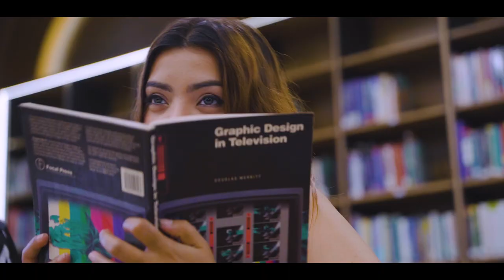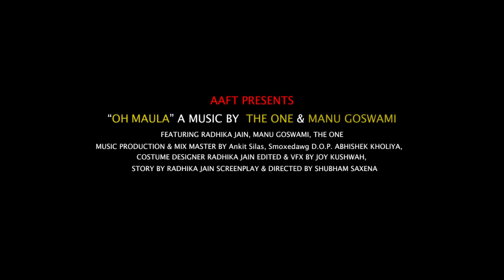Oh Maula | Official song | Radhika Jain | The one | Manu Goswami | New Song 2023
The song is about the complications in a love life. The story portrays the story of a couple and the hindrances that come along with the time.

PRATHAM GUPTA - DIPLOMA IN MUSIC PRODUCTION 113 BATCH
MANU GOSWAMI - DIPLOMA IN MUSIC PRODUCTION 113 BATCH
RADHIKA JAIN - DIPLOMA IN FASHION AND DESIGN 115 BATCH

Audio credits
Singers-  The One and Manu Goswami
Featuring Radhika Jain
Lyrics: The one
Label: Aaft University
Music production and mix master: Ankit Silas and Smokedawg

Video credits
Conceptualized & Developed By - Radhika Jain
Directed By -  Shubham Saxena
Shoot by -  Abhishek Kholiya
Edited by -  joy khushwaha

AAFT is dedicated to providing its students with a competent platform to nurture their skills and confidently develop their talents.

Know more about admissions at AAFT School of Performing Arts,

Address:
Noida Campus:  FC-14/15, Sector-16A Film City Noida, Uttar Pradesh- 201301, India
Raipur Campus:  AAFT University Of Media And Arts, Vill. Manth, Kharora, District – Raipur, Chhattisgarh- 493225

About AAFT:
Established under the aegis of Marwah Studios, AAFT University is the first Film, Media, and Arts University in India. One can enter the Film industry by gaining professional training through its upgraded courses, state-of-the-art infrastructure, and hands-on workshops.
Headed by Mr. Sandeep Marwah, along with Anil Kapoor, Boney Kapoor, and Sonam Kapoor as Board of Directors, its education and training arm at Film City, Noida & Raipur, Chhattisgarh has been imparting industry-relevant training in Filmmaking, Mass Communication, Photography, Advertising, PR, Animation, Data Science, Health & Wellness, Music, Fashion designing, Interior designing, Jewellery designing, Textile designing, Makeup and styling, etc. since more than 25 years.